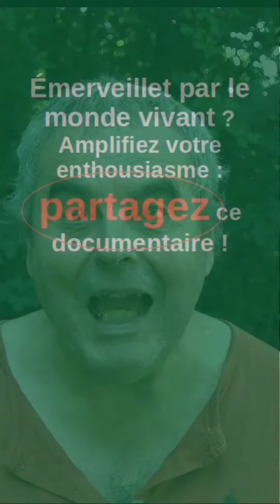Le CRI du Échumicastigloone